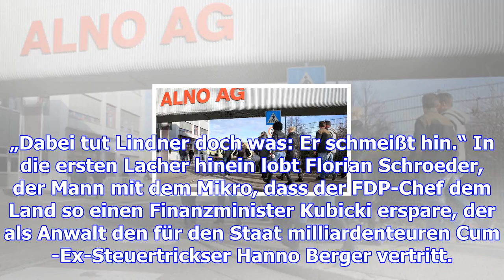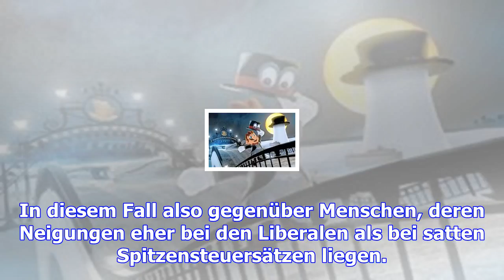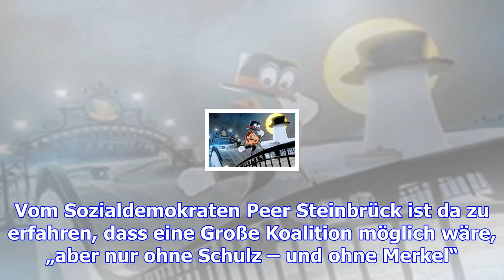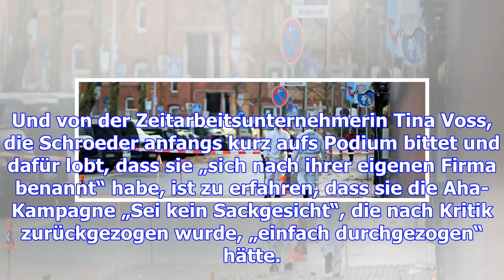Herrenhäuser wirtschaftsforum bespaßt das publikum – haz – hannoversche allgemeine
Hannover. „Also wirklich“, sagt der Mann mit dem Mikrofon und setzt dazu ein treuherziges Lächeln au...